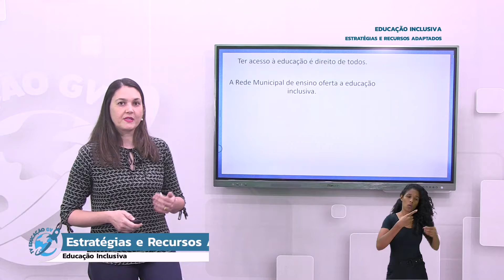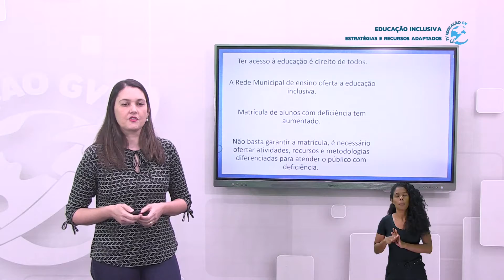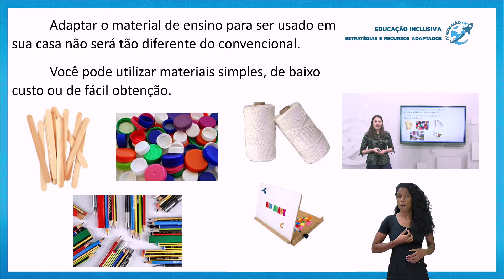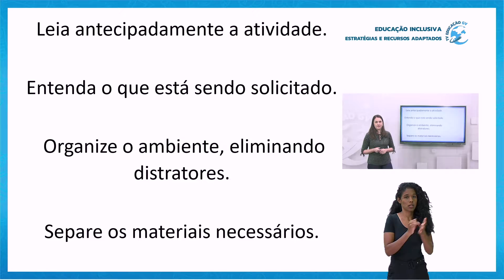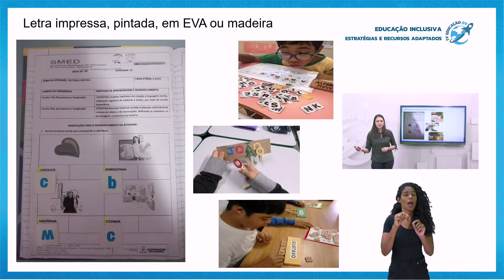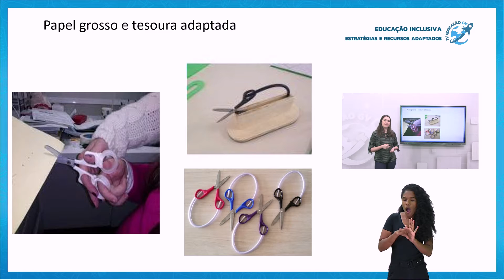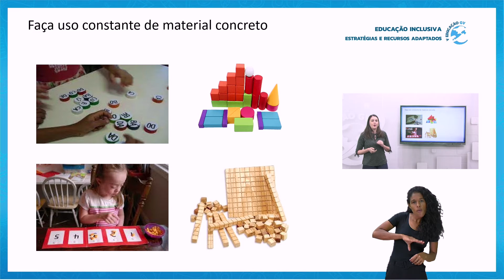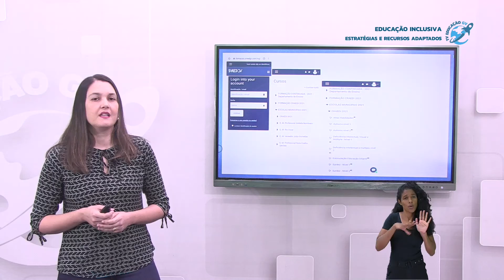Estratégias e recursos adaptados para uso em casa - Educação Inclusiva - 14/06/2021